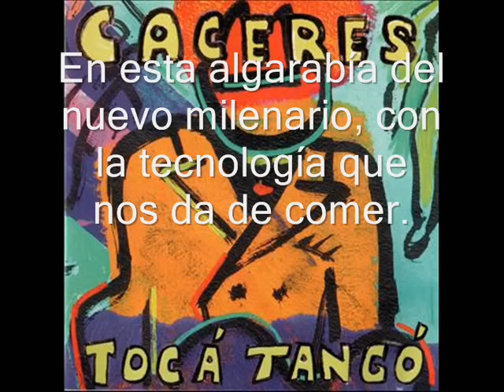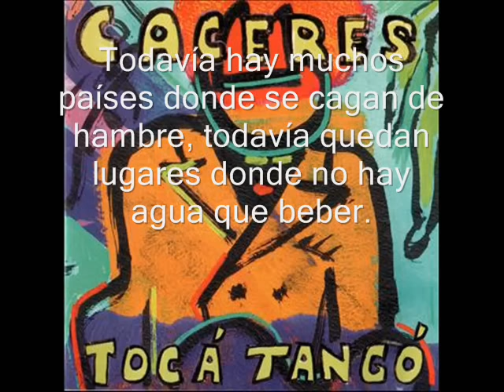Juan Carlos Cáceres - Currar es un deber [Video Lyrics]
🟠 CurrarEsUnDeber segundo tema del CD TocaTango de JuanCarlosCaceres
✔ Subtítulos disponibles

🟡 LETRA:

En esta algarabía
de nuevo milenario
con la tecnología
que nos da de comer.
La nueva economía
radiante de progreso,
alcanzame un cacho ‘e queso
que quiero componer.

Estamos todos contentos
contando lo’ billete,
la bolsa sube y baja
y no se puede contener.
En casi todos los lados,
las veinticuatro horas
la guita se desplaza
buscando a quien joder.

Toda la gente se queja,
la plata no alcanza esta vez,
unos tiene demasiado
y otros no tienen con qué.

Todavía hay muchos países
donde se cagan de hambre,
todavía quedan lugares
donde no hay agua que beber.
Todavía quedan pueblos
en que los niños son esclavos
y todavía los exportan,
siempre más enriquecer.

Tenemos la panza llena
mirando las desgracias,
la guerra es un espectáculo
que se mira en la tevé.
Así el mundo moderno
se expresa con jolgorio,
viva la gran sanata:
¡Currar es un deber!

🕵️‍♂️ También puedes encontrarnos como Bayres Vinilos, nuestra tienda online de música: Adquiere nuestros productos: CD, DVD y vinilos nuevos y usados.

⚫ CNR DISCOS es un sello discográfico independiente que opera en Argentina desde noviembre de 1999. La casa matriz, ToCoMusic, es una empresa de licencias de música, un sello discográfico y una editorial de música con más de 30 años de éxito mundial. ToCo ha distribuido contenido de artistas como Moby, Erasure, Bjork, Technotronic, 2Unlimited, BennyBenassi, MartinGarrix, y muchos más.

⚫ ¿Eres músico/a o cantante? ¿Te interesa ganar dinero con tus canciones a través de YouTube Music y otras plataformas de streaming?